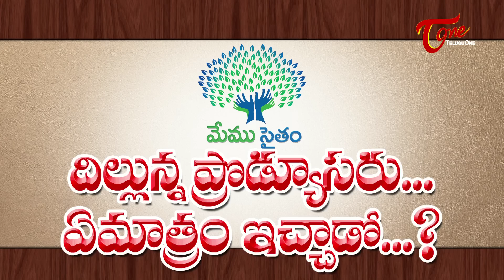దిల్లున్న ప్రొడ్యూసర్... ఏ మాత్రం ఇచ్చాడో...? || Top Producer how much Donated for Hudhud Victims?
Top Producer how much Donated for Hudhud Relief Fund, Bada Producer Hudhud Relief Fund, HudhudReliefFund, Tollywood Bada Producer donation for Hudud Relief Fund, Bada Producer how much donates to Hudhud Victims, Hudhud Cyclone Relief Fund, Tollywood Top Producer Hudhud Relief Fund, Latest Film News, Filmnagar Gossips

Latest Happenings in Tollywood Film Industry